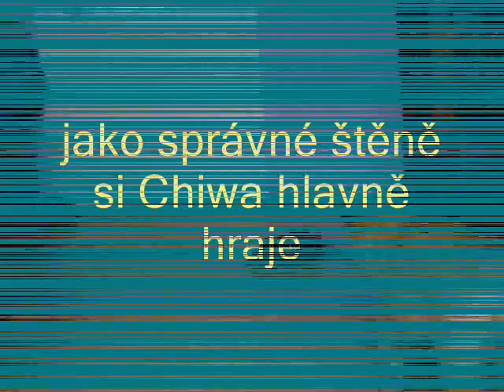Konichiwa Starý Machnáč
Co Chiwa dělala ve dvou měsících.